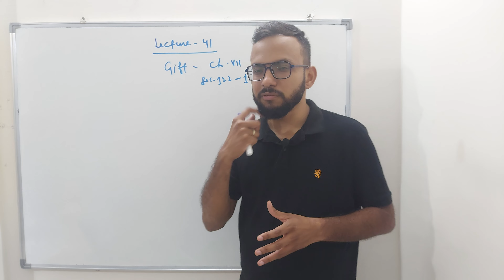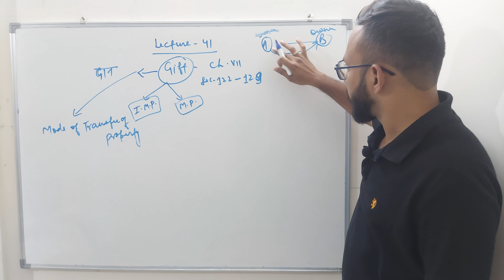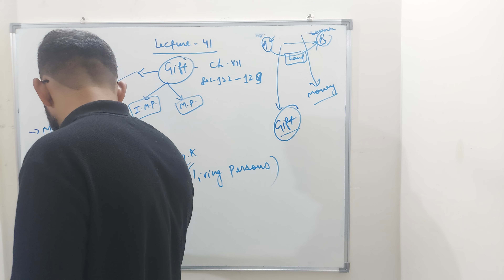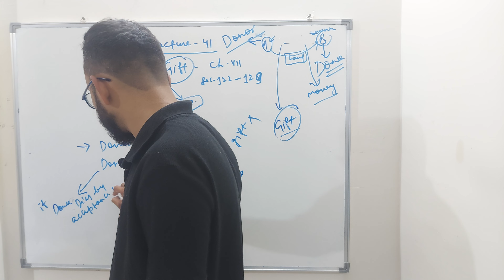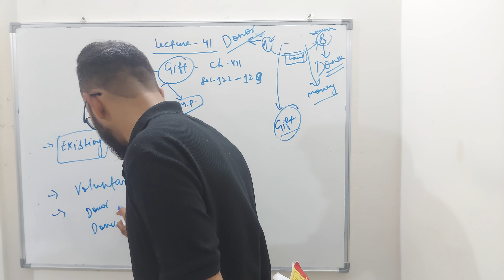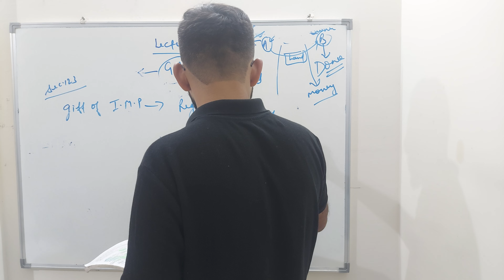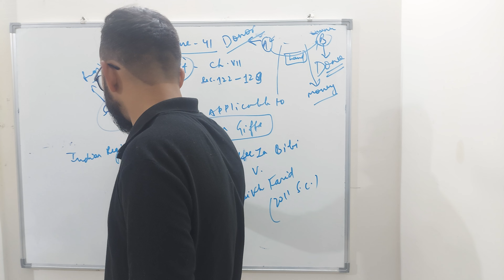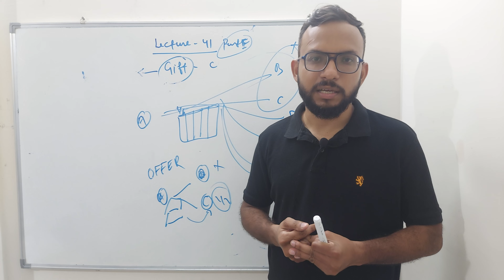Gift (part-1) || (Sec 122 to 129) of TPA || by Prof. Aman Deep Singh (Hindi - English) (Lecture 41)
In this lecture I have discussed Sec 122 to 129 (GIFT) of Transfer of Property Act, This lecture will be usfeul for both Pre. and mains of judicial services examination across states. I hope you like the lecture.
Happy Learning !!